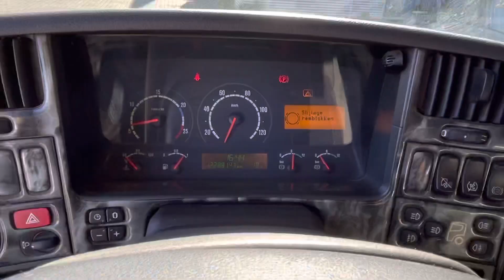Scania R420 our ref 28091